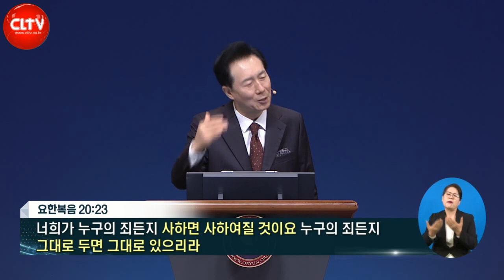CLTV 파워메시지ㅣ'오늘 내게 확신이 있는가?'ㅣ오륜교회(김은호 목사)ㅣ2023.1.15 주일설교